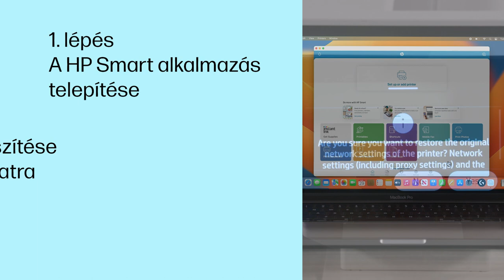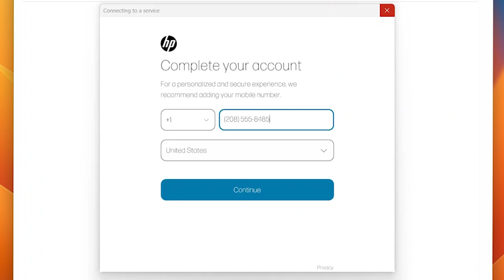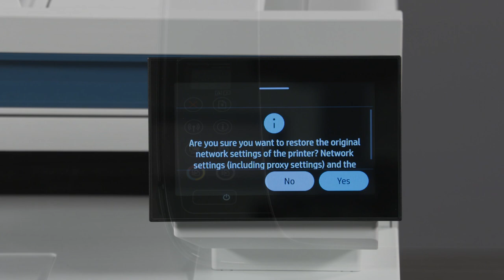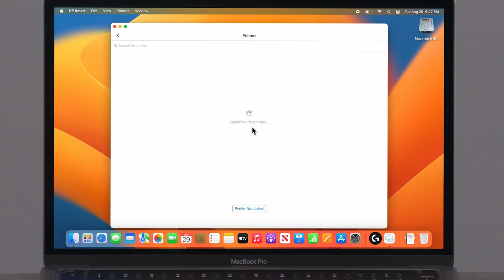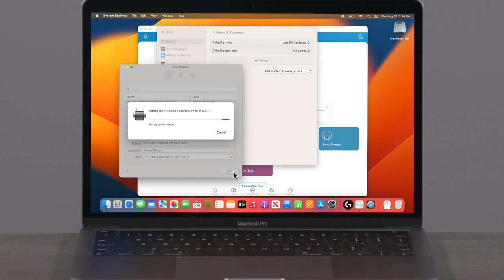HP nyomtató beállítása vezeték nélküli hálózaton a HP Smarttal macOS rendszeren | HP Support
Útmutató HP nyomtató vezeték nélküli hálózaton való beállításához Mac OS rendszerű számítógépen, a HP Smart letöltéséhez, a nyomtató Wi-Fi-n keresztüli csatlakoztatásához, valamint HP-fiókja beállításához, hogy a HP Smart alkalmazáson keresztül irányíthassa eszközeit.

Fejezetek:
00:00 Bevezetés
00:36 A HP Smart app telepítése
01:55 A nyomtató előkészítése a hálózati csatlakozásra
03:18 A nyomtató párosítása a HP Smart appal

A HP névjegye:
A HP Inc. olyan technológiát hoz létre, amely mindenhol mindenkinek jobbá teszi az életét – minden személynek, minden szervezetnek és minden közösségnek a világ minden részén. Nyomtató, számítógép, mobileszköz, megoldás és szolgáltatás portfóliónk által bámulatba ejtő élményeket tervezünk.

Jelen videót a HP készítette.